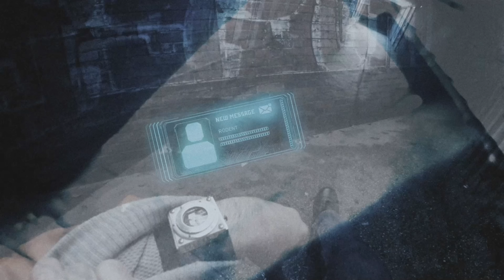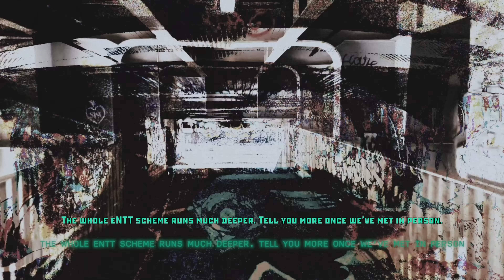Biurowiec, Sonia Boss, Epilog i Koniec // SlavicPunk: Oldtimer // Playstation 5 Gameplay PL // 05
Zapraszam do serii Zagrajmy w SlavicPunk: Oldtimer, którą nagrywamy na Playstation 5 w rozdzielczości 4k i 60 fps. Jest to gameplay nagrany po polsku i bez komentarza prowadzącego.

Trochę o SlavicPunk: Oldtimer:
SlavicPunk: Oldtimer to dynamiczna gra akcji inspirowana twórczością Michała Gołkowskiego, w której wcielamy się w postać Yanusa, prywatnego detektywa w mrocznym, cyberpunkowym świecie. Gra łączy intensywne starcia z elementami skradania się i eksploracji, oferując przy tym wciągającą fabułę i rozbudowane systemy rozgrywki.